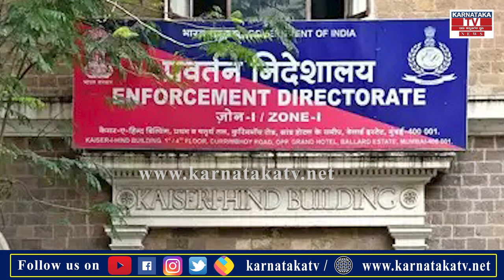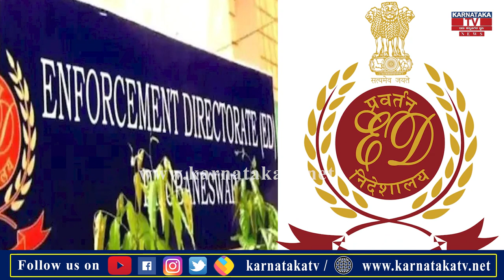ಕಸದ ರಾಶಿ ರೀತಿ ಕೋಟಿ ಕೋಟಿ ಹಣದ ರಾಶಿ | Arpita | Partha Chatterjee | Karnataka News